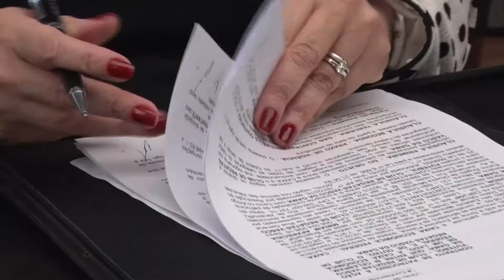CAIXA renova patrocínios ao Vasco e Corinthians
Valor dos contratos  é de R$ 37,5 milhões por um ano.